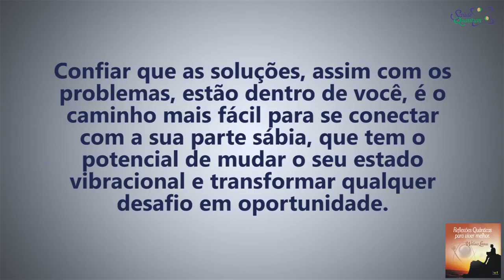Coaching Quântico 035: Descubra Como Se Conectar com Sua Parte Sábia! | Wallace Liimaa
✭✭✭✭✭ Descubra Como Se Conectar com Sua Parte Sábia! Nesse vídeo abordo como se conectar com o nosso potencial quântico e acessar as infinitas possibilidades. Assista e o vídeo e comprove!